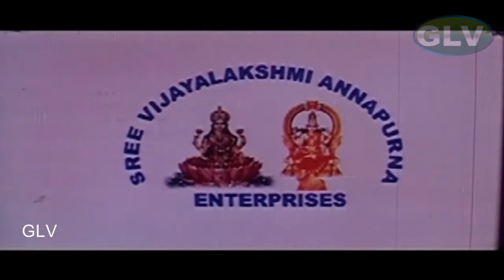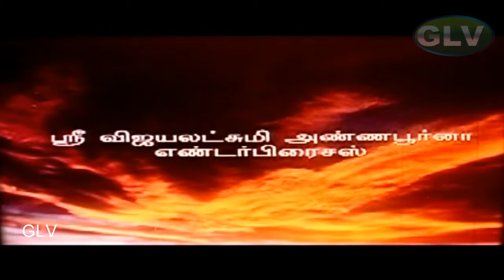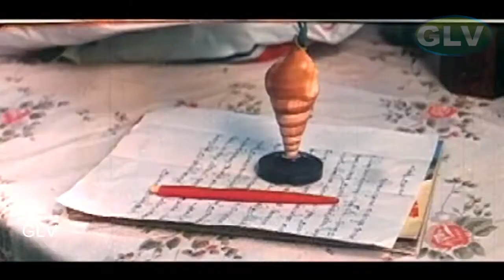ADITHYAN IPS TAMIL MOVIE | ஆதித்யன் IPS | Super hit Action Movie | Kalabhavanmani Mass Movie full HD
Direction by : Saleem Baba
Produced By : G P R Vittal, R Saravanan
Cast : Kalabhavanmani, Rajan, Viswanath, Vinitha